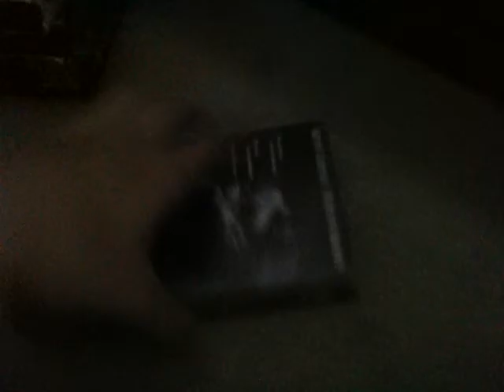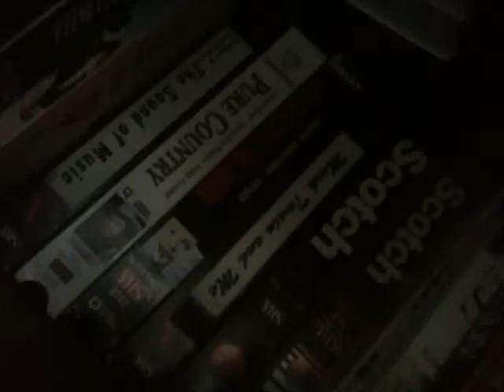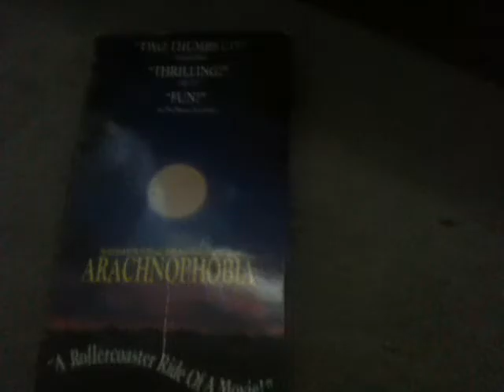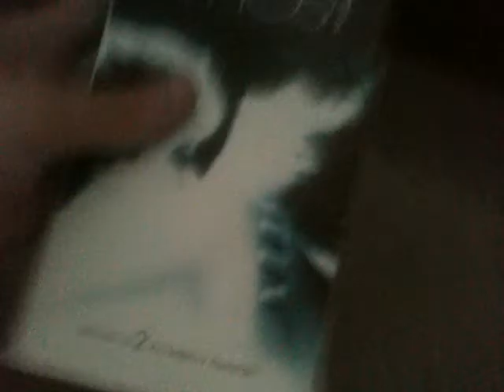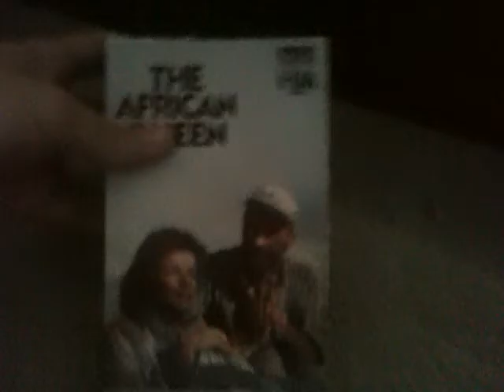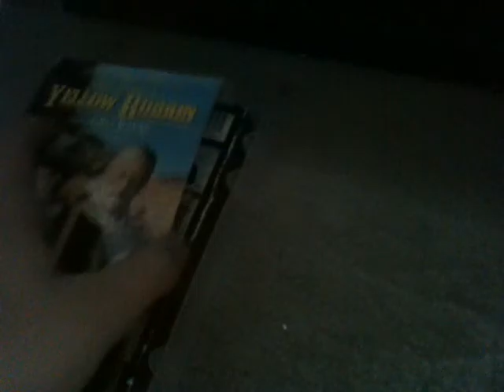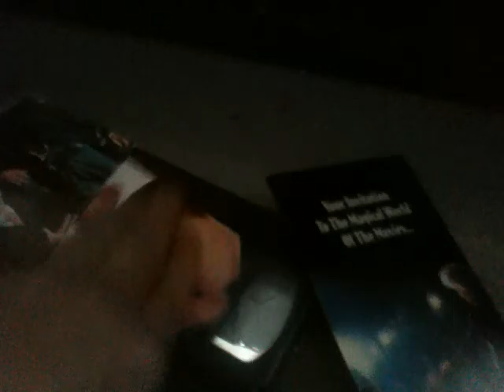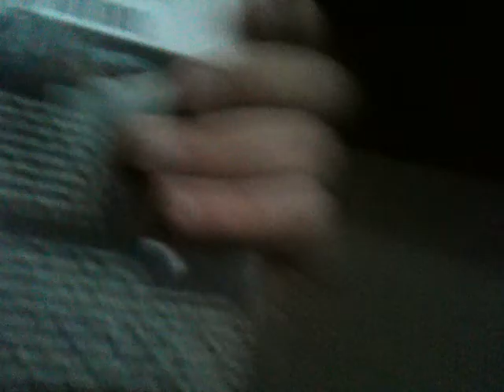My VHS collection Early 2017 Edition Part 18 1/1/17